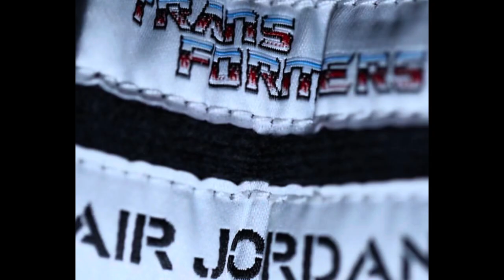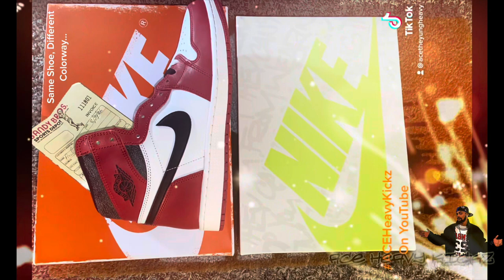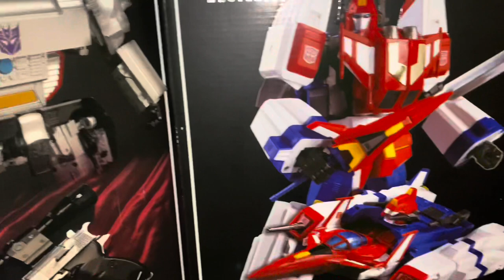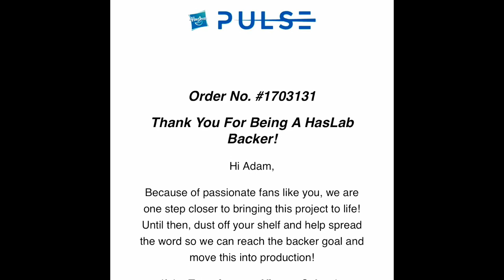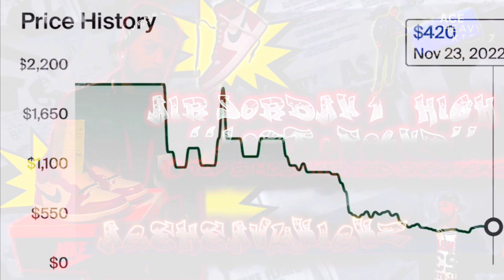Air Jordan 1 High Chicago Lost & Found, Most Wanted Shoes 👟🚀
Air Jordan 1 High Chicago Lost & Found PickUp, Most Wanted Shoes EPISODE 31 NIKE Jordan New Youtube Sneaker Channel for HYPE shoes. 👟🚀 ACETheYungHeavy Chicago SneakerReleases2022 @nike @jumpman23

Soundtrack “Heavy” - Ace TYH feat. Bo Deal
Available on SoundCloud